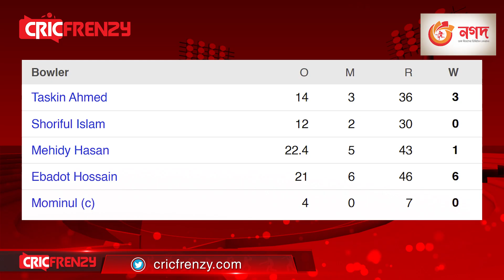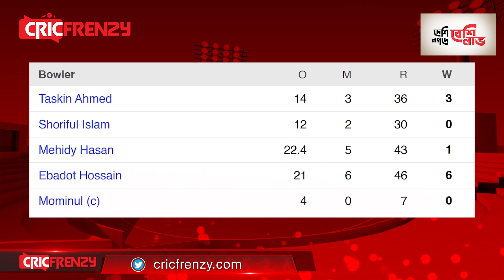নিউজিল্যান্ড মহাকাব্যের মহানায়ক এবাদত হোসেন! চলুক স্যালুট সেলিব্রেশন!